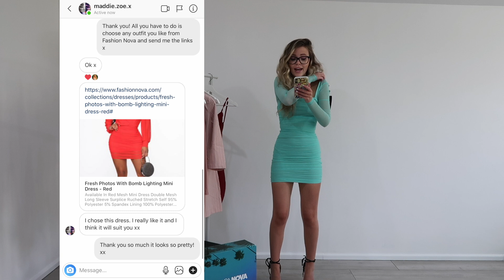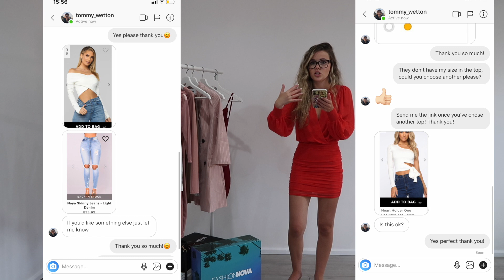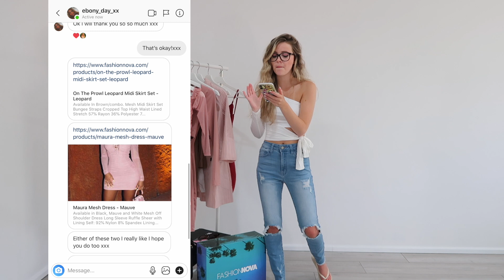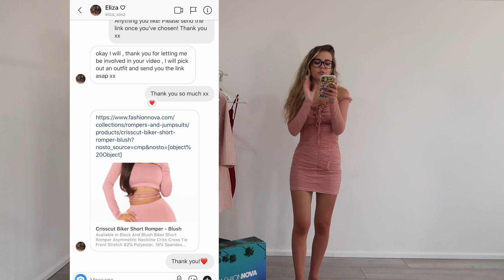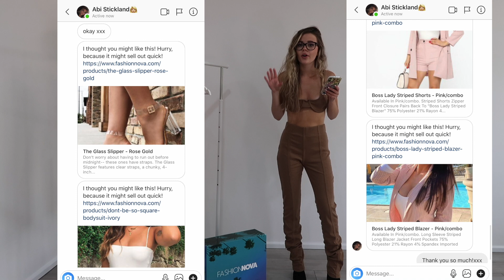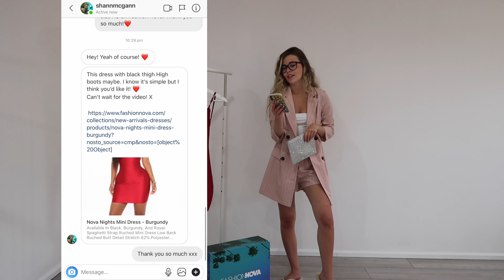Subscribers Choose my Fashion Nova Outfits... | AD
Amie Johnson
M&C Saatchi Social
36 Golden Square
London
W1F 9EE

Love Amie xx